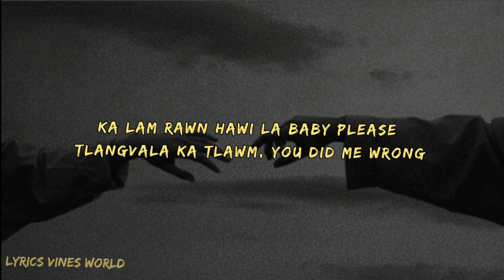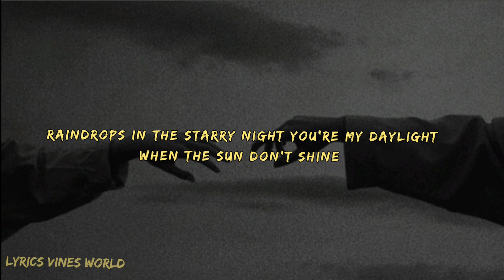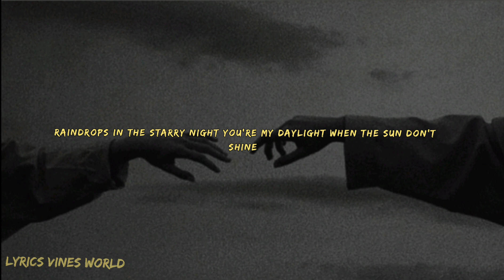Guru-Gee - Nang Ngei I Ni lyrics